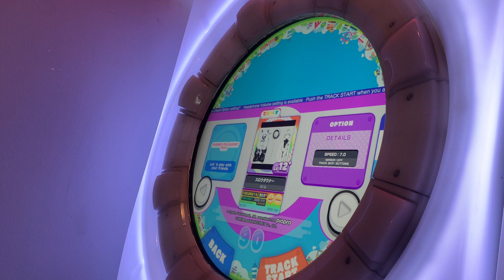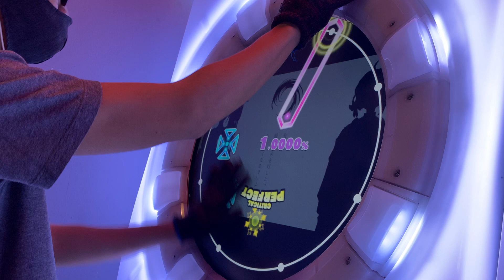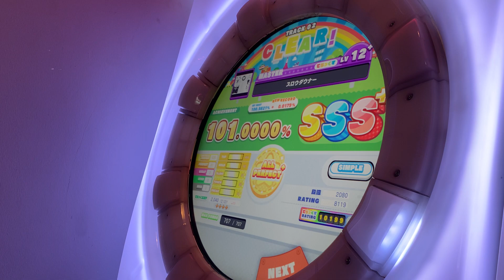[maimai DX] スロウダウナー MASTER AP+!!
WTF AN ACTUAL AP+! WOWZERS